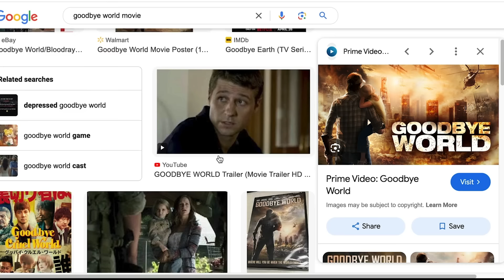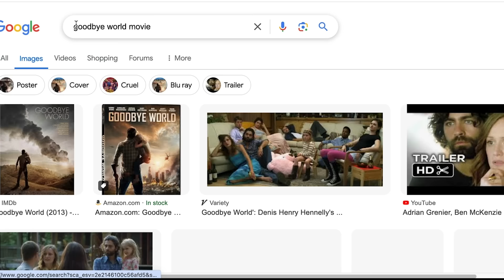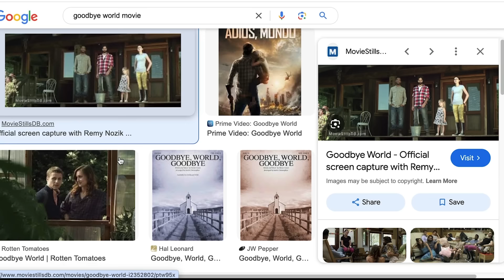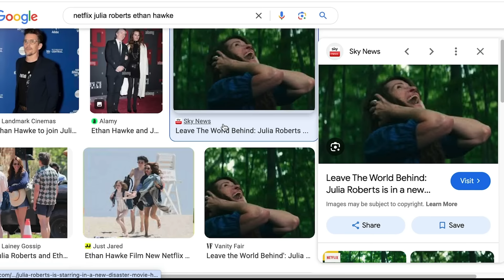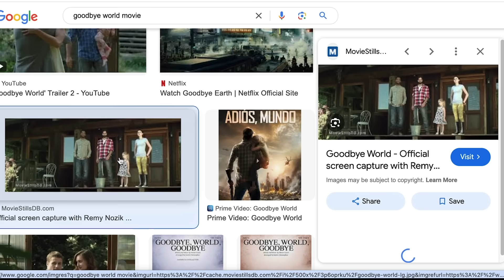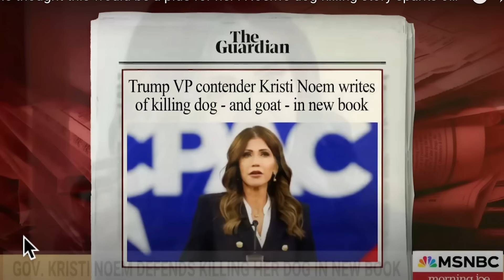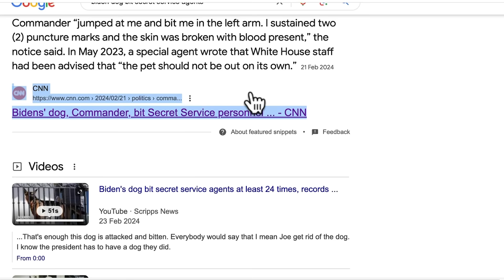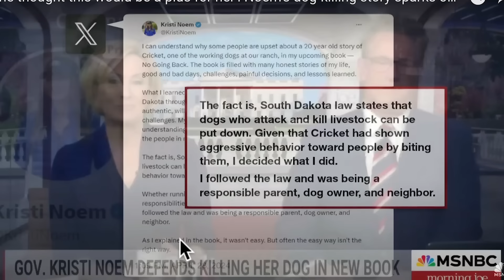Hilarious Morning Joe slam Kristi Noem over Dog thing